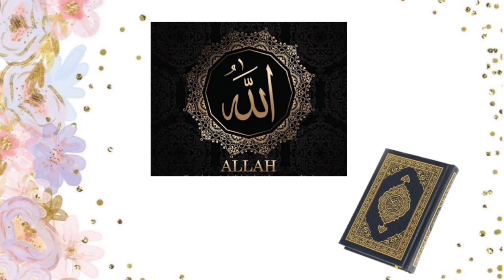Islamic Manners # 2 Backbiting Gheebat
Gheebat ..Backbiting